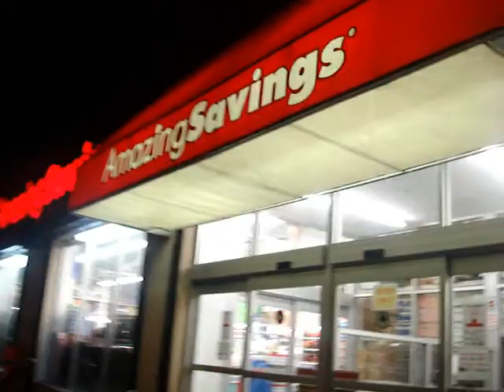Day 270 - SEXY ON A COUCH!!! (2/15/12)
DAYUM BOO...YOU LOOK GOOD ON THAT COUCH!!! WATCH NOW!!!